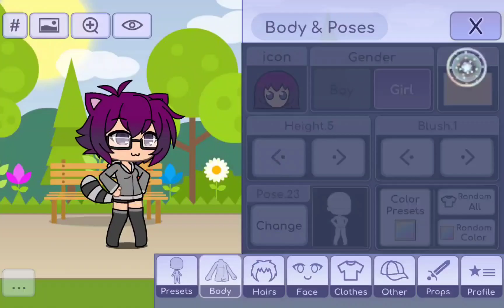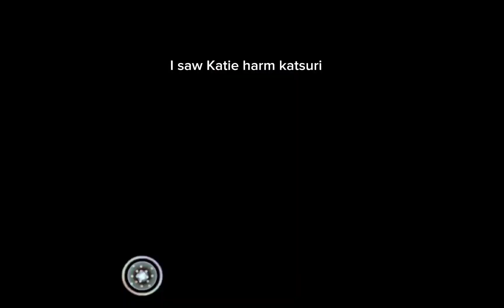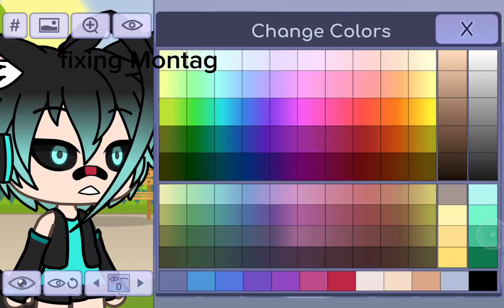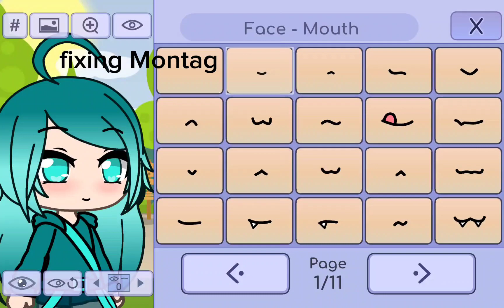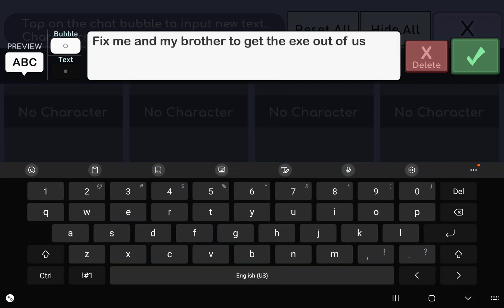Katie letter glitch (fake) continued from glitches lulu